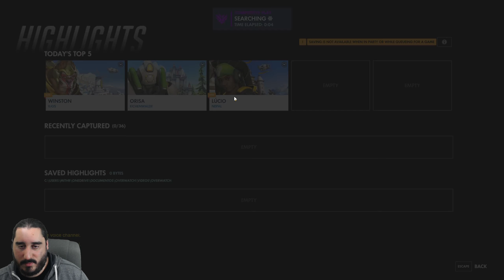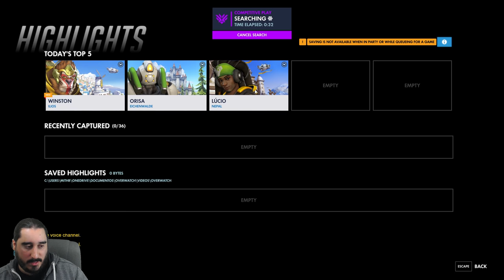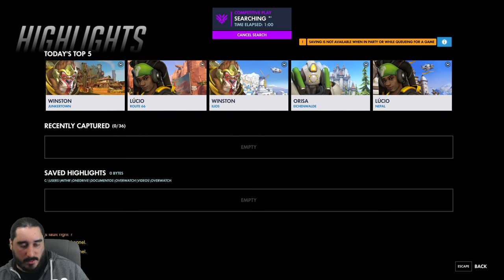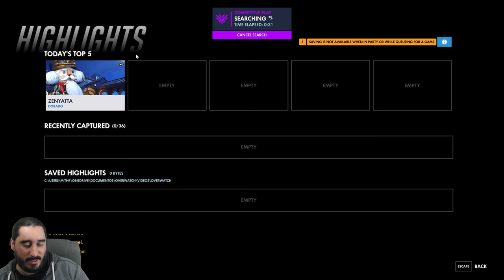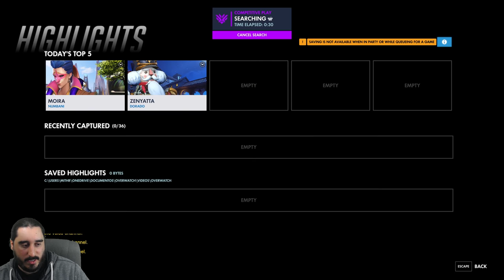OVERWATCH CLASIFICATORIAS TEMPORADA 10 | Livestream - 3 Mayo 2018